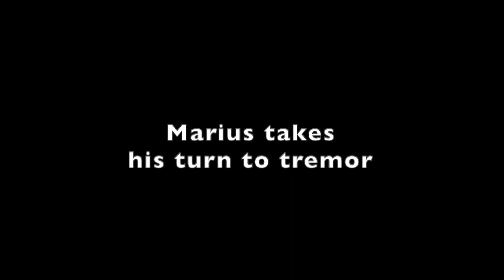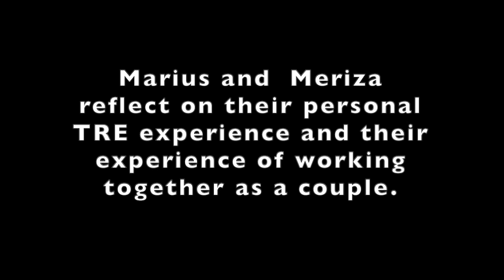TRE for couples (Part 1 - English)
In this video, Merieza and Marius Jooste enjoy exploring how to use TRE to help each other as a married couple. They support each other with physical and emotional interventions. They describe how working together with TRE gives them a way to support each other as individuals as well as deepen their relationship as a married couple. (Part 2 - Afrikaans)